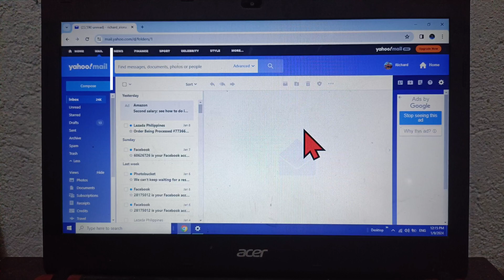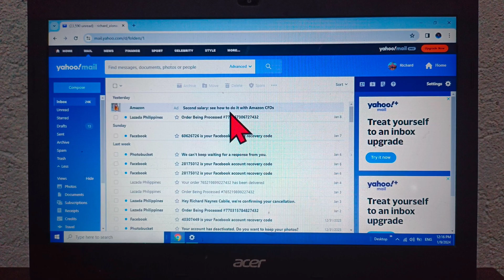How to change message layout in Yahoo Mail on Computer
In this tutorial i will teach you on how to change message layout in Yahoo mail on computer.

Thanks...